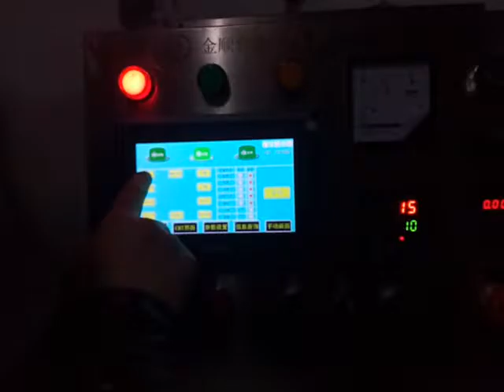how to process the automatic feeding with melting furnace centrifuge casting machines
yiwu best jewelry making Automatic feeding with melting furnace centrifuge casting machines